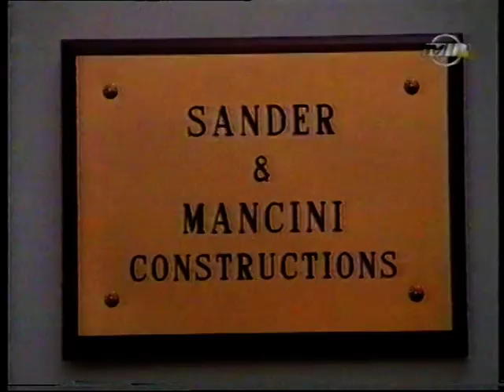IPOKRITI season 3 PART 80